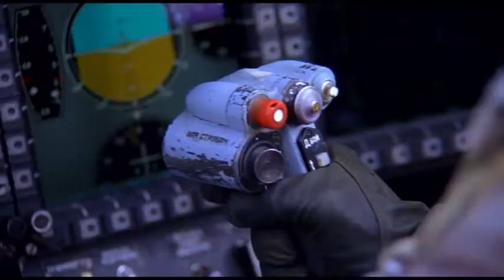выдавливание глаз исламскому террористу